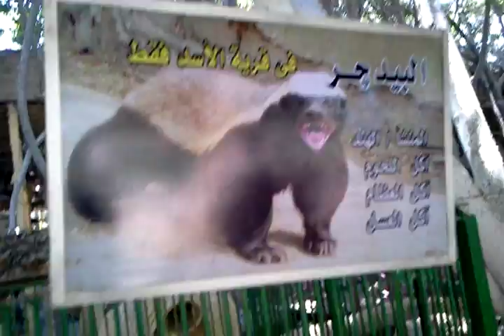Honey Badger (Mellivora capensis) at the Lion Village on Alexandria - Cairo Desert Road, Egypt. 2012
The Honey Badger or Ratel (Mellivora capensis) at the Lion Village on Alexandria - Cairo Desert Road, Egypt.15.07.2012

 الظربان (غُرير العسل أو الراتل) في قرية الأسد على طريق الإسكندرية - القاهرة الصحراوي ، مصر . 15/07/2012
تصوير فيديو : د. نورمان (نعمان) علي بسام علي طاهر خلف اليافاوي وزوجتي الحبيبة عُلا مصطفى خلف وإبنتي الحبيبة نورة نورمان علي خلف

Video by: Dr. Sc. Norman Ali Bassam Khalaf-von Jaffa and my wife Ola Mostafa Khalaf and my daughter Nora Norman Ali Khalaf